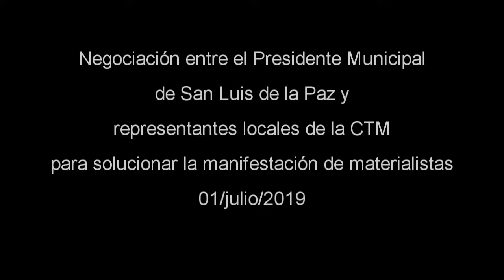Transportistas de San Luis de la Paz bloquearon el centro de la ciudad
Con el objetivo de presionar a la autoridad local para lograr la solución en tres puntos, transportistas materialistas de San Luis de la Paz se manifestaron mediante el bloqueo a la circulación en el centro de la ciudad.

Este es el video en el que se ve la negociación que sostuvieron con el Presidente Municipal, Luis Gerardo Sánchez.